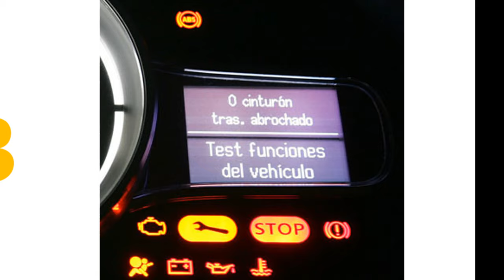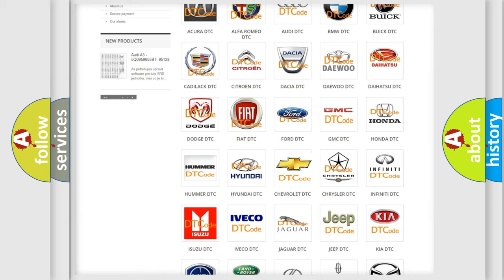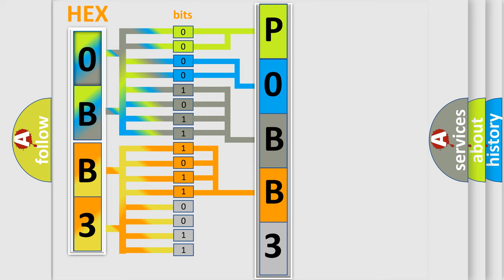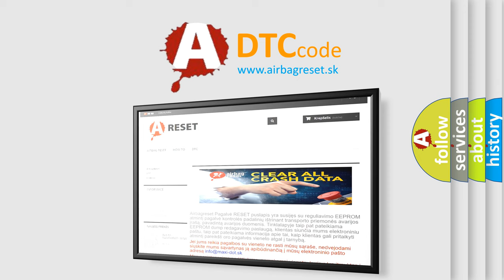DTC Chevrolet P0BB3 Short Explanation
Contents:
0:21 Basic DTC analysis according to OBD2 protocol standard.
1:48 Insight into programming
2:58 A diagnostically understandable description of the Diagnostic Trouble Code
3:05 Basic error definition

Make:
Chevrolet
Code:
P0BB3
Definition:
Description:
Receiving error of 4WD control module from combination meter for specified time continuously.
Cause:
CANModule